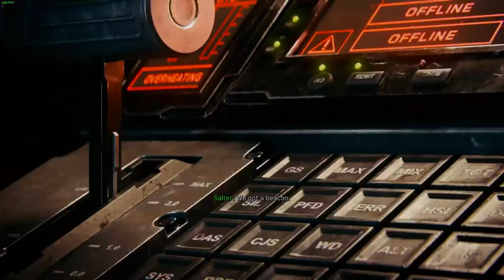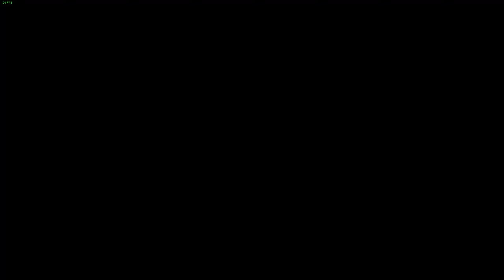Call of Duty Infinite Warfare Walkthrough Gameplay Part 5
Turn on the notis! you don't want to miss the video :)